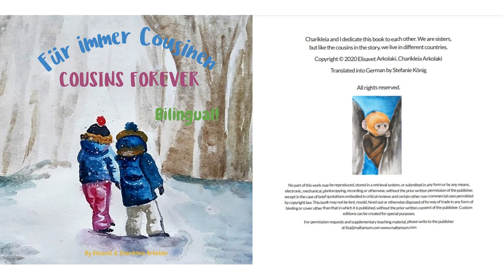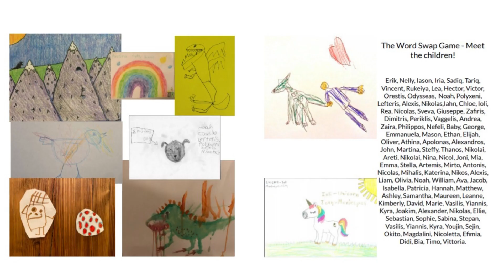Für immer Cousinen – Cousins Forever (by Elisavet Arkolaki) narrated in German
Für immer Cousinen – Cousins Forever (Elisavet Arkolaki) narrated by Ute-Limacher-Riebold (PEaCH Ambassador) in German

The bilingual books "Cousins Forever" and "Happiness Street" are currently available in 30+ languages with more to follow. They've been written by Elisavet Arkolaki (PEaCH Ambassador, blog illustrated by Charikleia Arkolaki, and translated by professional translators.